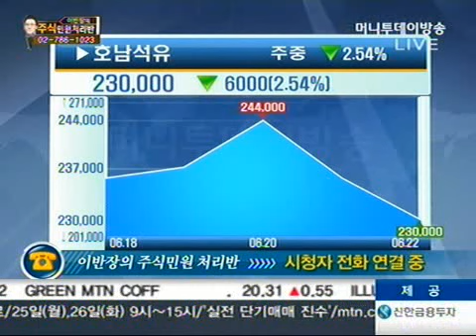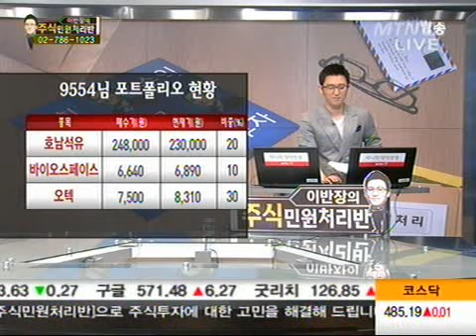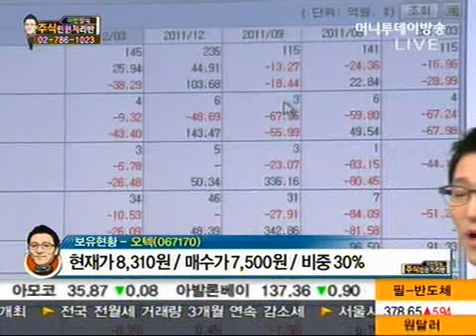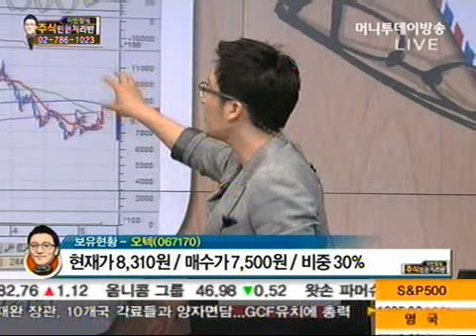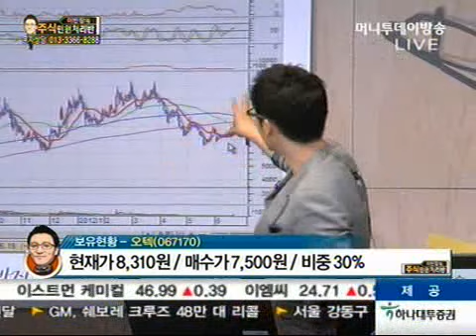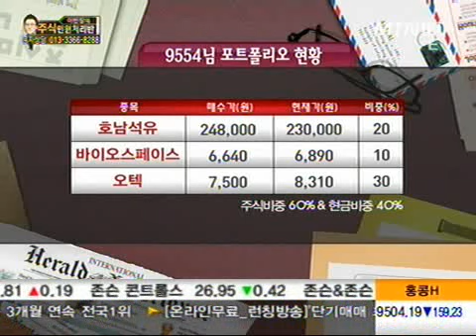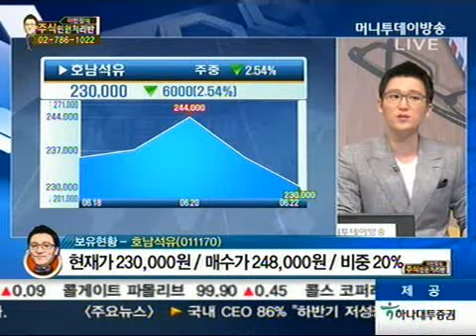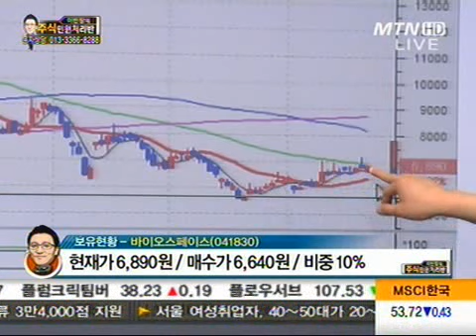호남석유, 바이오스페이스, 오텍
06/24 이반장의 주식민원 처리반